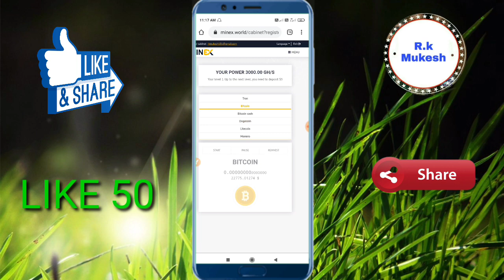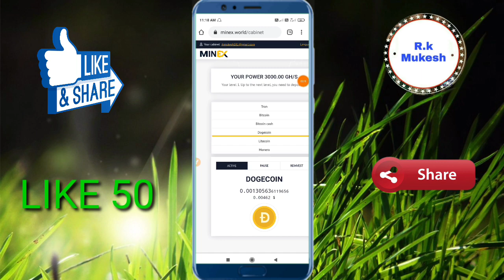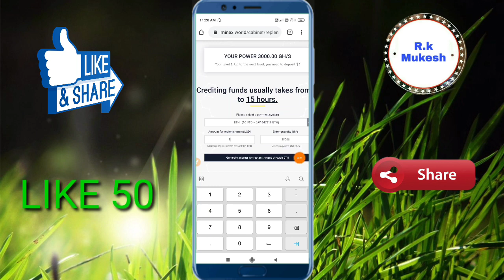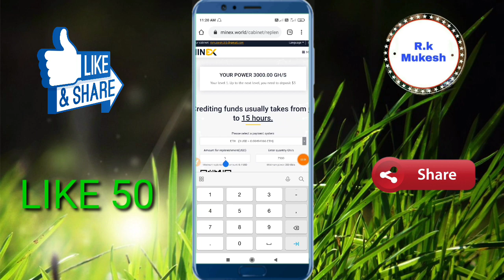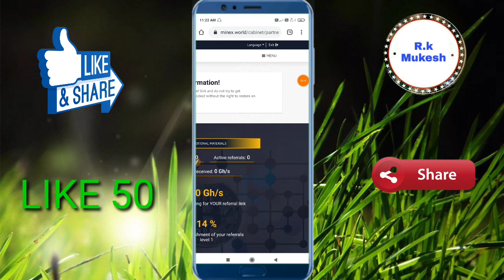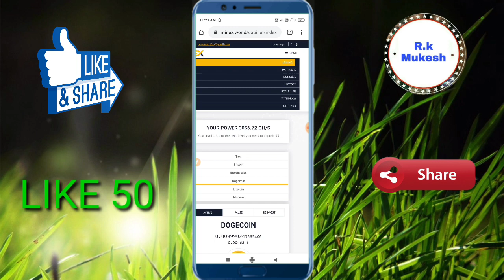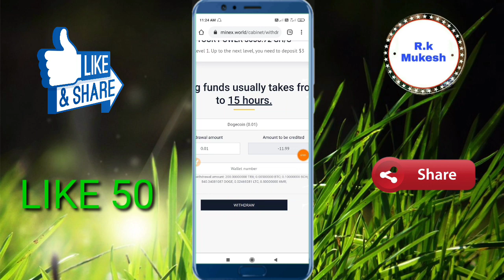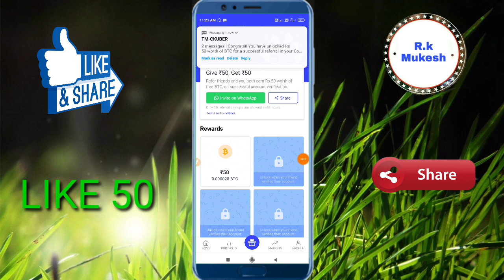New Free Bitcoin Mining Website | Free bitcoin Mining Website 2020 | Free Bitcoin Earning Website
R.k Mukesh

1 Refer Rs.50

Redeem Rs.100

5 minutes Full KYC PAN Card

1 Refer Rs 175

1 Refer Rs 100

CoinSwitch app

CoinSwitch

CoinSwitch kuber

CoinSwitch KUBER

CoinSwitch kyc

CoinSwitch kyc problem

CoinSwitch kyc kaise kare

CoinSwitch me kyc kaise kare

CoinSwitch kyc without Panama

CoinSwitch full KYC

CoinSwitch PAN card KYC

Redeem Rs

New App

Paytm cash

Paytm money

RkMukesh

FreePaytm

FreePaytmcash

earmPaytmcash

How to get bitcoins

Bitcoin price

Bitcoin account

Bitcoin login

Bitcoin Cash

Bitcoin USD

Bitcoin wallet

Bitcoin meaning

Bitcoin halving

Bitcoin investment

Bitcoin news

Bitcoin app

Free BTC

R.k Mukesh